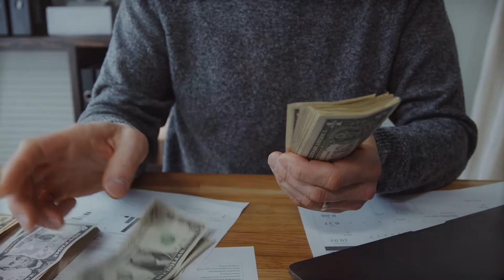Sidhu moose Wala ଙ୍କ ବିଷୟରେ ସବୁକିଛି ଜାଣିବା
ABOUT MY CHANNEL: Hi! I’m Deepak
 On my channel you will find all types of facts in odia. I love sharing fact series . for example facts in odia intresting facts  science and technology new knowledgeable and new information to improve the mindset.

  latest upadate in odia language.

Our previews videos you can watch here